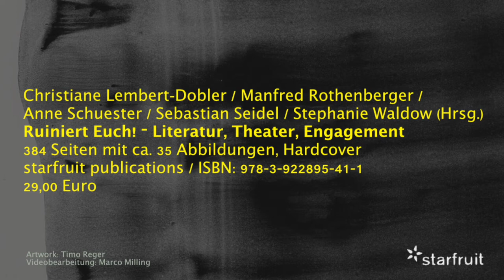"RUINIERT EUCH!" - Literatur, Theater, Engagement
Christiane Lembert-Dobler / Manfred Rothenberger / Anne Schuester / Sebastian Seidel / Stephanie Waldow (Hrsg.)
384 Seiten mit ca. 35 Abbildungen, Hardcover
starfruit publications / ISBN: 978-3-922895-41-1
29,00 Euro